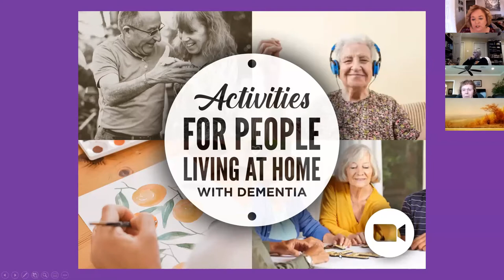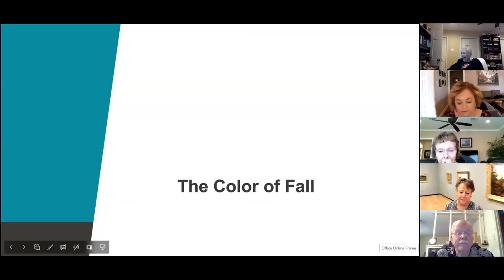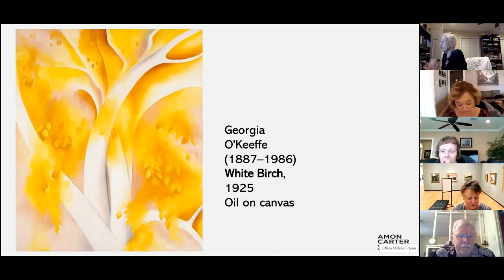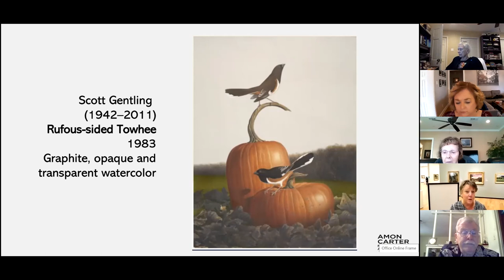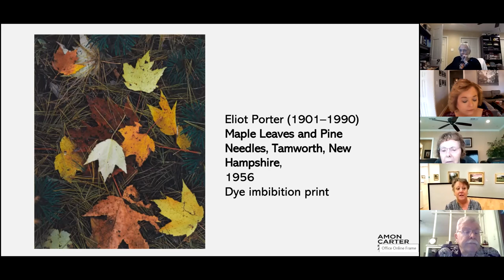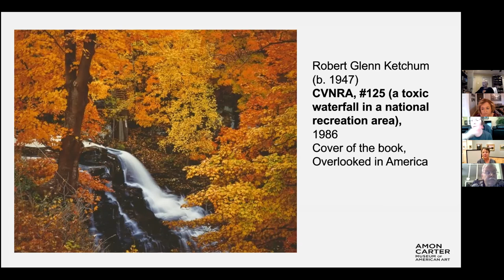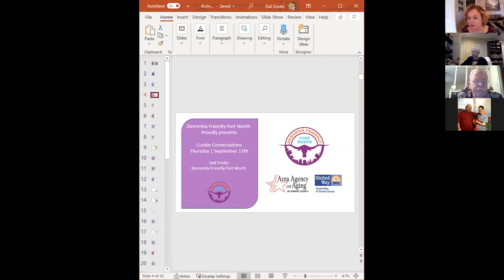September 16, 2020 Artful Moments #11-The Color Of Fall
Artful Moments is featured weekly as part of the Dementia Friendly Fort Worth series for you to enjoy from the comfort of your home. Each week, we’ll explore different themes with conversations inspired by artists and artworks in the Carter’s collection and share stories and experiences.

 Join us for this half-hour online activity session designed to engage people who are living at home with dementia. Each session will feature a guest presenter who will guide participants through fun and engaging activities they can do from home.
 These activities will include things like music therapy, movement, arts, sing-a-longs, and social opportunities. Having a routine can be a major benefit for those with dementia, so we have chosen to offer this program five days a week! Special thanks to the United Way Area Agency on Aging grant funding for making this possible.

Our September 16 session will feature the Amon Carter Museum of American Art – Artful Moments program.  Guest presenter Nancy Strickland will present The Color of Fall